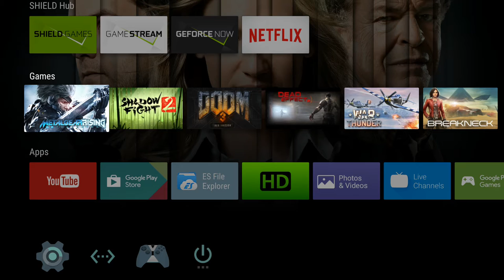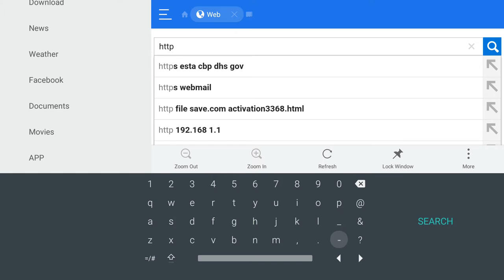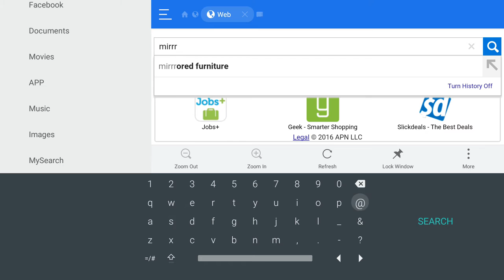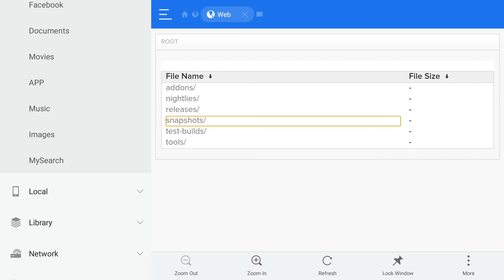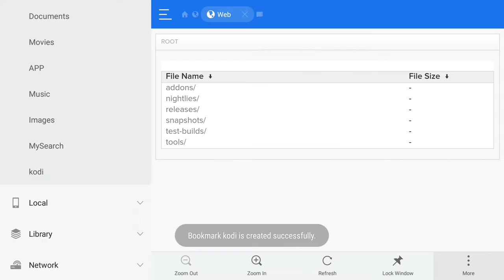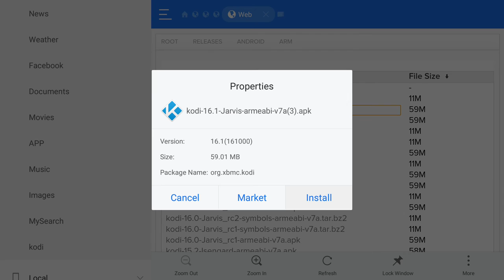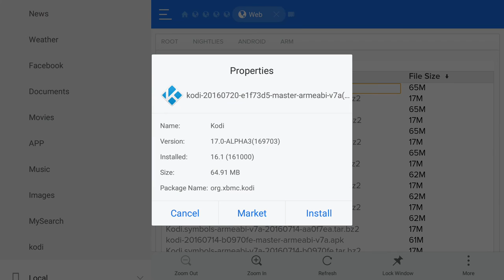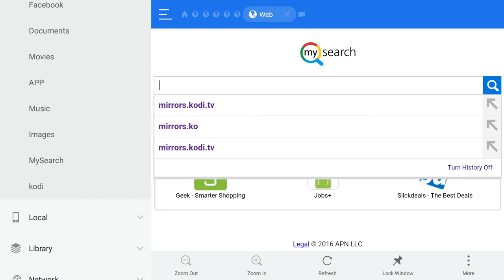How do you sideload/install Kodi with ES File Explorer?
There are many videos out there that try to show you how to sideload or install Kodi using ES File Explorer on your Android device. Problem is that they either show you the wrong version or when you try it yourself the showed method fails. In This video i'll show you two methods where at least one of them should work. Both use ES File Explorer which is available from Play Store or Amazon App Store. I won't show you how to install that one as it's quite easy. Instead we'll focus on downloading Kodi from the official website or if that fails from the official Kodi file server where are all builds are stored.

Also I'll show how to bookmark these sites for easy access later on. This video is made using Android TV on the NVIDIA SHIELD TV device. However this method is very similar to the Amazon Fire TV Device or Stick. Make sure have enabled the option to allow installing APK files from unknown sources else install will fail.
WARNING: Always be careful what you install as some APK files may contain damaging files.